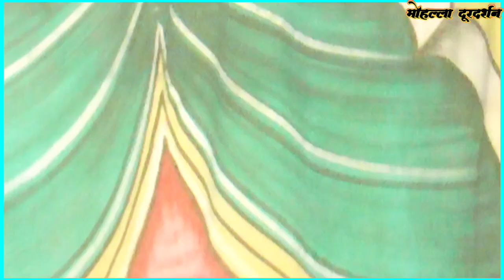रावण और स्वरूप नखा संवाद ।। रामलीला प्रोग्राम चिल्ली पहरा